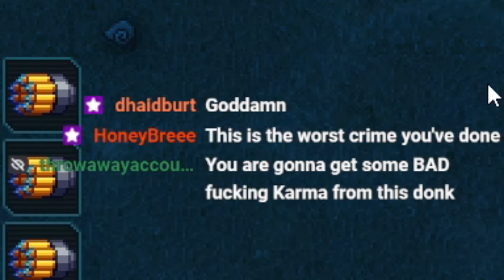SS13: Look at the Coral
Tube sponge.

Streamed on Goonstation 3 Roleplay: Morty

Bubba Dub Bossa - Robby Poitevin